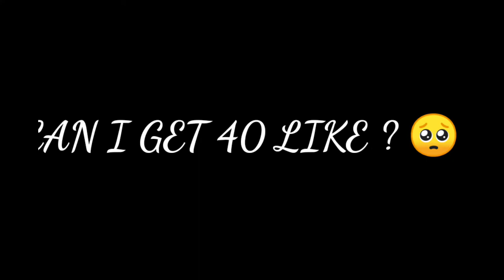ONE DAY I WILL RISE | PUBG LITE MONTAGE | OPPO,F17,X2,5PRO,4PRO,3PRO,2F